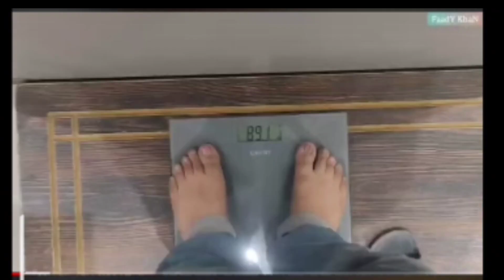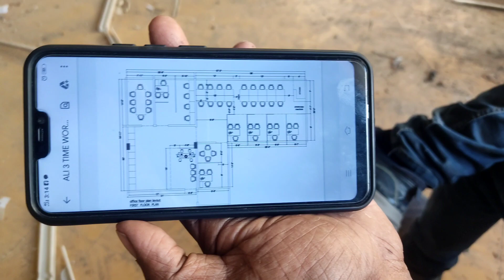Hmara Office Pora Toot Gaya | 21 Days Challenge Finished | FaadY KhaN Vlog